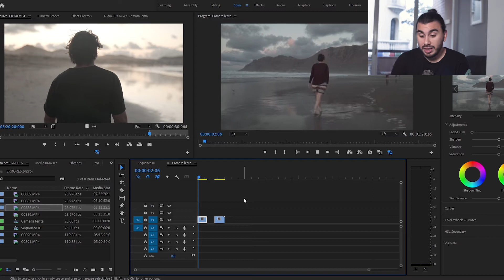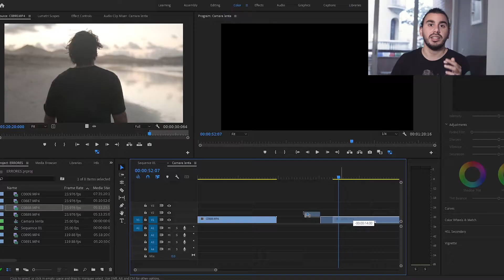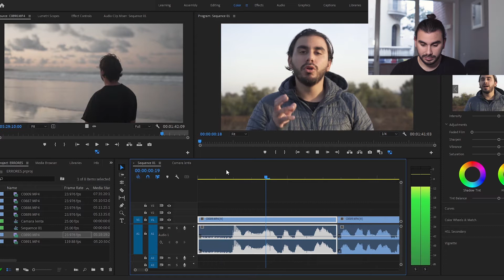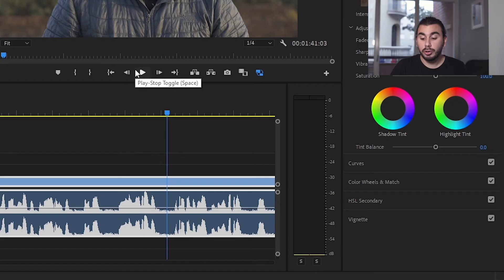7 Errores de edición 🔴 (No COMETAS Esto)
Después de ver este video estoy seguro que ya no cometerás más errores al editar con premiere pro o cualquier otro programa

Si te gusto este video este otro te puede interesar

si no tienes discord, Siégueme en Instagram y Envíame un DM para enviarte el enlace

Cámara que utilizo
APS-C Que recomiendo
FullFrame que recomiendo
Mi drone
Objetivo favorito
Objetivo todo terreno